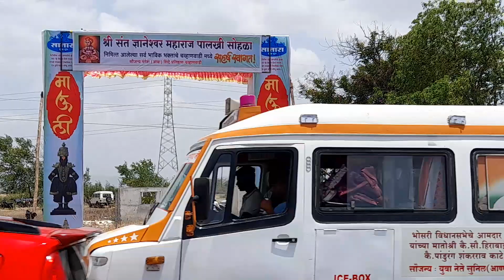संत ज्ञानेश्वर माऊलींचा नगर खाना व दिंड्या निघाल्या तरडगावच्या दिशेने.. जय हरी माऊली.. 🙏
संततुकाराममहाराज पालखी,ज्ञानेश्वर महाराज पालखी,आषाढी वारी 2022,संत ज्ञानेश्वर महाराज पालखी सोहळा आळंदी,ज्ञानेश्वर महाराज पालखी सोहळा,ज्ञानेश्वर माऊली पालखी सोहळा 2022,संत ज्ञानेश्वर महाराज पालखी,संत तुकाराम महाराज पालखी प्रस्थान 2022,ज्ञानेश्वर माऊली पालखी सोहळा,ज्ञानेश्वर महाराज पालखी २०२३,माऊली पालखी सोहळा,ज्ञानेश्वर महाराज पालखी दर्शन,एकादशी पालखी सोहळा,पालखी सोहळा,संत ज्ञानेश्वर पालखी